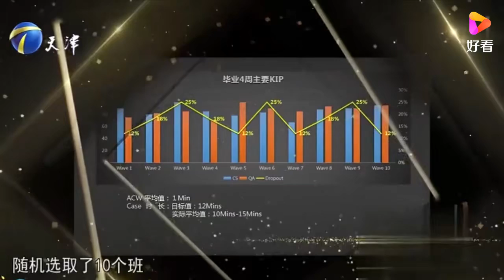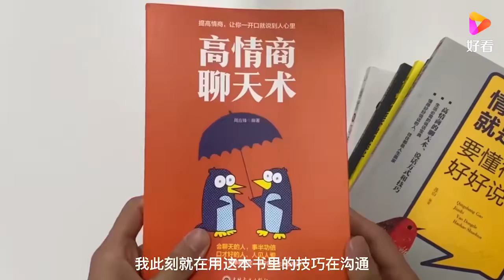女孩求职培训师岗位，长相十分文静，涂磊 你有亢奋状态吗丨非你